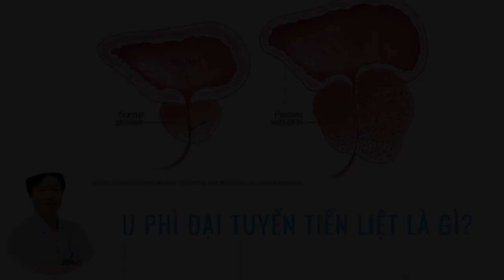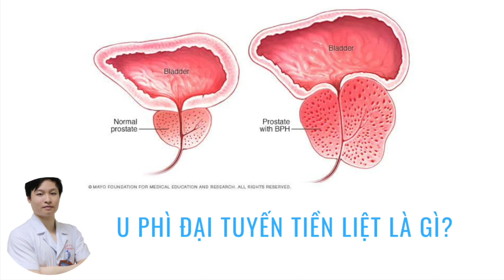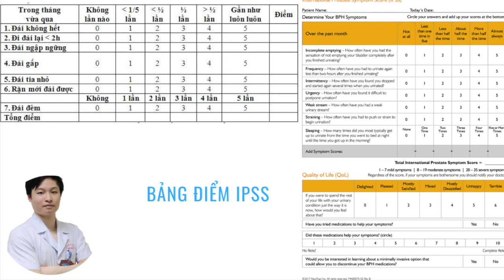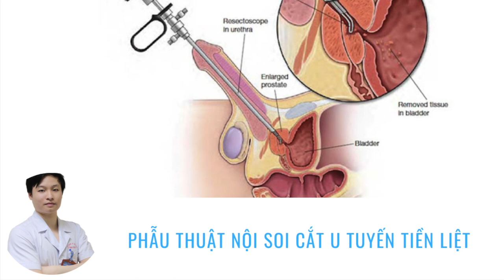Phì đại tuyến tiền liệt là gì?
Phì đại lành tính tuyến tiền liệt là bệnh lý hay gặp ở nam giới lớn tuổi, bệnh gây nên những triệu chứng đường tiểu dưới như tiểu khó, tiểu đêm, tiểu gắng sức, tiểu gấp...
Video nay này chia sẻ với các bạn những kiến thức cơ bản về bệnh lý tuyến tiền liệt, các phương pháp điều trị.

u xơ tuyến tiền liệt; tăng sản lành tính tuyến tiền liệt; phì đại tuyến tiền liệt; u tuyến tiền liệt...

bacsiluc.com - Blog chia sẻ kiến thức y khoa, chăm sóc sức khỏe người Việt